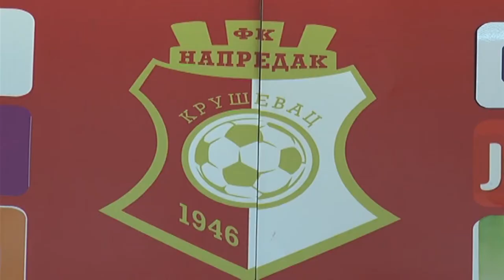CUKARICI - NAPREDAK, najava utakmice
Ubedljiv trijumf ostvario je vranjanski Dinamo koji je sa 4:0 iz Surdulice ispratio kruševački Napredak – strelci za domaćina bili su Popović, Stevanović i Dimitrov dva puta. Dinamo iz Vranja zauzima poslednju, 16. poziciju na tabeli Super lige Srbije, dok je kruševački Napredak i dalje na poziciji 6.
Uz sve napore koje ćemo činiti da se podignemo I igrački I timski mi nemamo mnogo mogućnosti. Od ovoga što imamo moramo da uradimo sve da dobijemo bodove kako bi ostali u play off-u. Sve to će biti jako teško ako se nastavi ovaj trend povreda, zaključio je Kosanović, a povodom utakmice u sredu protiv Čukaričkog Šef stručnog štaba FK Napredak je rekao:
U sredu, 06.marta od 16.00 sati na Banovom Brdu u Beogradu se sastaju četvrtoplasirani Čukarički i kruševački Napredak, u okviru 25. Kola Super lige Srbije.